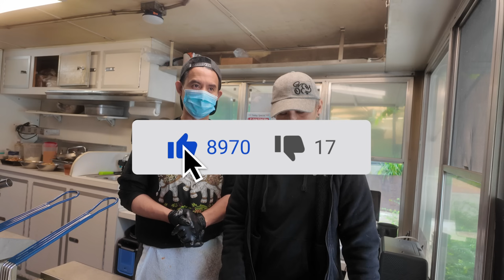อาหารที่มาแรงแซงทุกอย่าง ลองทายสิครับว่าคืออะไร? [ฟู้ดทรัคในอเมริกา] DJUNG TV EP.366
วันนี้มาร่วมหาคำตอบกันนะครับ ว่าอาหารจานไหนที่ขายดีที่สุด
ไม่ใช่ที่วันนี้นะครับ ผมสังเกตุมาสักระยะนึงแล้ว
ไม่รู้ว่าที่รสชาติหรือว่ามันได้รับความนิยมมาจากไหนลูกค้าถึงชอบเมนูนี้มากๆครับ@Djungtv

ขอบคุณทุกกำลังใจที่ส่งมาให้ครอบครัวของเราครับ 🙏

ร่วมเป็นสมาชิกกับช่องของเราได้ทางนี้นะครับคุณผู้ชม:

มีข้อสงสัย ปรึกษาปัญหาเกี่ยวกับรถฟู้ดทรัคและเรื่องอื่นๆ เขียนมาพูดคุยกันได้นะครับ
ตอนนี้เรามีเฟซบุคแล้วนะครับ
และเราก็มี Line แล้วด้วยนะ    👉Line ID : djungtv